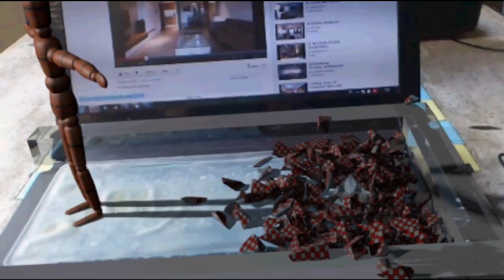Test 3D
ทดสอบ 3D Motion Tracking ดูไม่ค่อยสมจริงเท่าไหร่ เพราะไม่ได้ตั้งค่าอะไรมาก
ป.ล. ตอนแรกไอ้ที่แตกๆนั่นจะทำเป็นกระจก แต่พอลองแล้วRander 3ชั่วโมง เลยเอาเป็นสีทึบแทน- -"